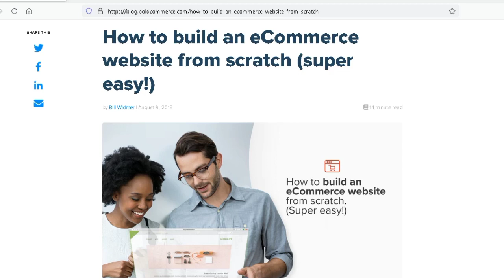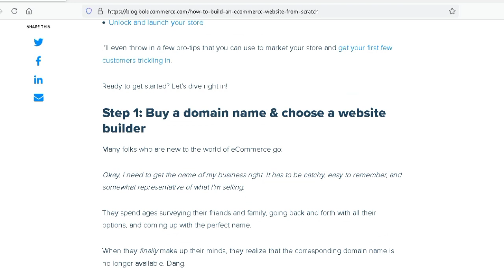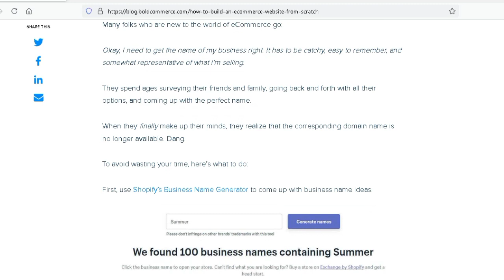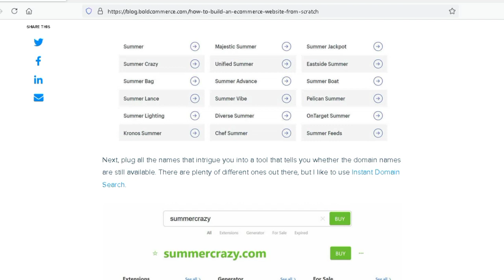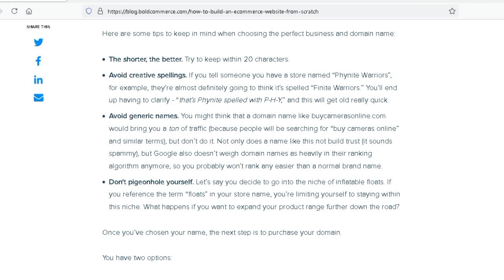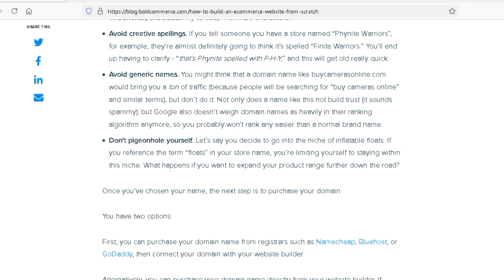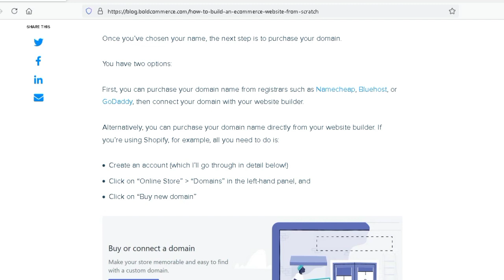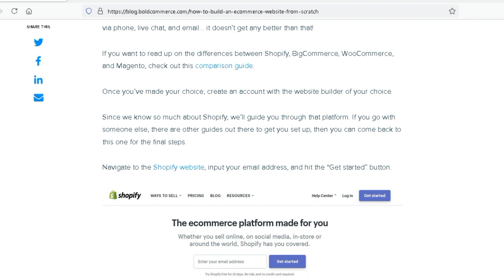How To Built An E Commerce Website